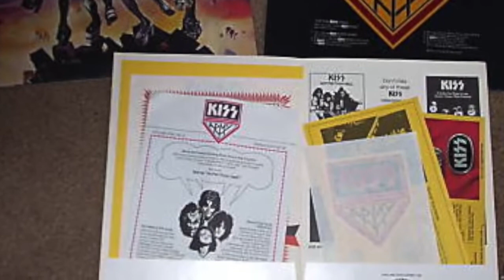Kiss The Story Of The KISS ARMY Terre Haute, Indiana